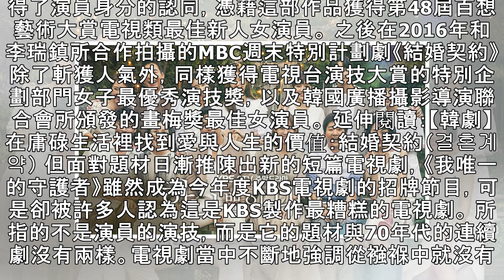韓國第二部收視破50%戲劇 被叫「國民電視劇」卻不是稱讚